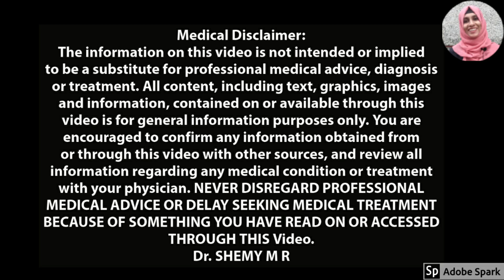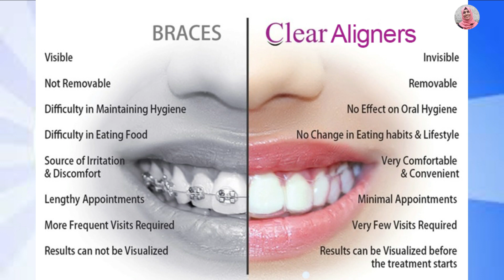How to CORRECT TEETH WITHOUT BRACES_Eng.sub| CLEAR ALIGNERS| DENTAL ALIGNERS 2021|Malayalam|Dr SHEMY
My FREE Special Classes For Kerala PSC, KAS, NEET Aspirants on UNACADEMY platform.
Use my code "DRSHEMY10" to unlock the content

How to CORRECT TEETH WITHOUT BRACES || കമ്പി ഇടാതെ എങ്ങനെ പല്ല് ശരിയാക്കം
DENTAL ALIGNERS || പല്ലില്‍ കമ്പി ഇടാതെ എങ്ങനെ ശരിയാക്കം || CLEAR ALIGNERS

Everybody wants a great smile, but a lot of us need help getting there. More and more people are having success with clear orthodontic devices called aligners.
Clear Aligners are transparent trays made of special material which are used to straighten teeth just like braces. They use gentle and constant force to move the teeth in the required position without going through the hassles of metal wires and brackets. They are custom made for each patient through a digital scan.

This video deals with information about Dental Aligners.
Queries solved:
* What are Dental or Clear Aligners?
(എന്താണ് Dental or Clear Aligners?)
* How do Dental Aligners Work?
(Dental Aligners എങ്ങനെ പ്രവർത്തിക്കും)
* Difference between Braces and Dental Aligners?
(പല്ലിലെ കമ്പിയും ഡെന്റൽ അലൈനറുകളും തമ്മിലുള്ള വ്യത്യാസം)
* What care to be taken while wearing Dental Aligners?
(Dental Aligners ധരിക്കുമ്പോൾ എന്തൊക്കെ ശ്രദ്ധിക്കണം)
* What care to be taken after Dental Aligners treatment?
(Dental Aligners ചികിത്സയ്ക്ക് ശേഷം എന്തൊക്കെ ശ്രദ്ധിക്കണം)
* Are Dental Aligners better than Braces?
(Dental Aligners പല്ലിലെ കമ്പിയെകാള്‍ മികച്ചതാണോ?)
* Can anyone wear Dental Aligners?
(ആർക്കും Dental Aligners ധരിക്കാൻ കഴിയുമോ?)
* How long does it take to get corrected teeth?
(ശരിയാക്കിയ പല്ലുകൾ ലഭിക്കാൻ എത്ര സമയമെടുക്കും)
* Are the results in wearing Dental Aligners permanent?
(Dental Aligners ധരിക്കുന്നതിന്റെ ഫലങ്ങൾ സ്ഥിരമാണോ?)